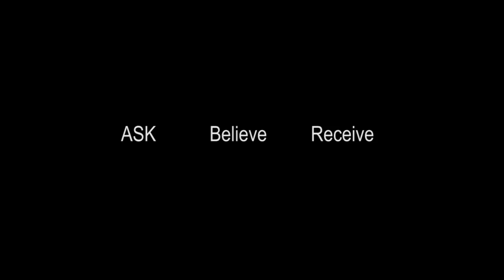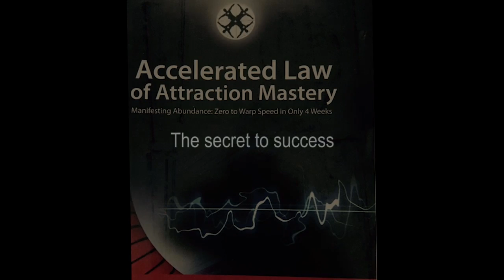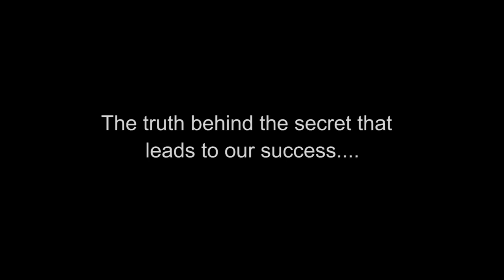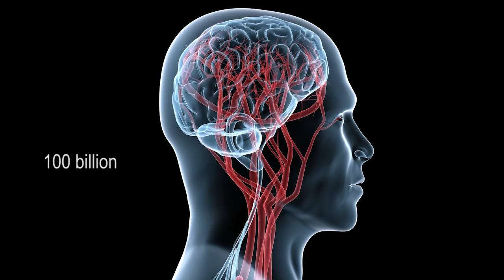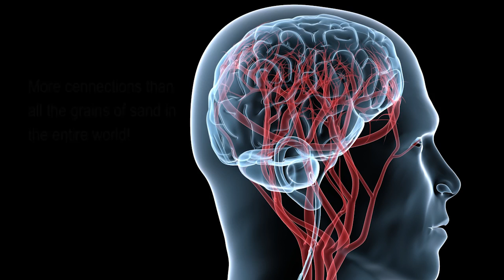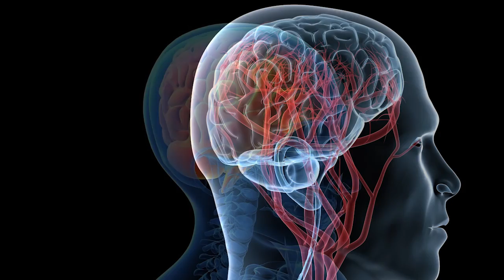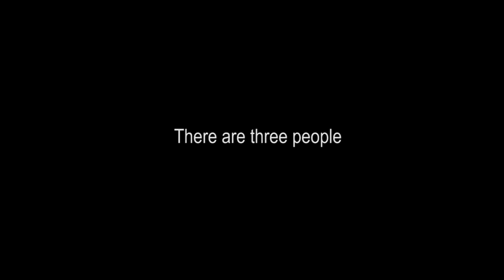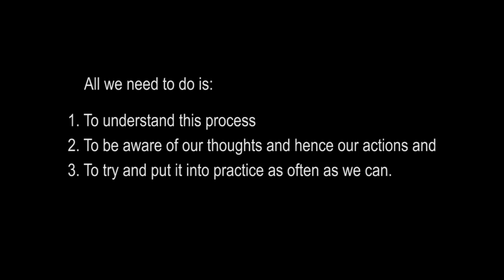Jillian Haslam - The Truth behind the secret and the functioning of the human brain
Jillian Haslam - The Truth behind the secret and the functioning of the human brain (winner of the Best Speaker Award)